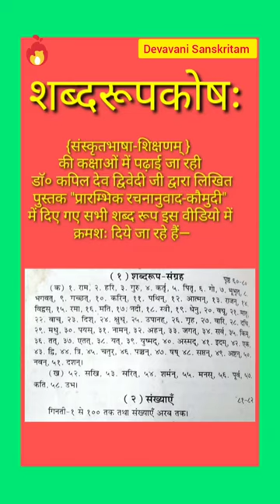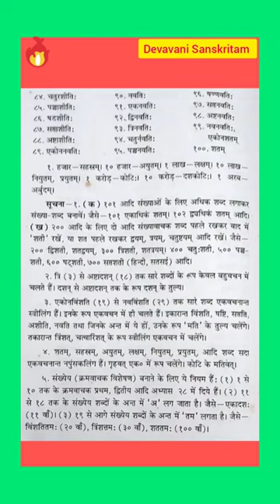शब्दरूपसंग्रहः ( प्रारम्भिक-रचनानुवाद-कौमुदी )Series—161